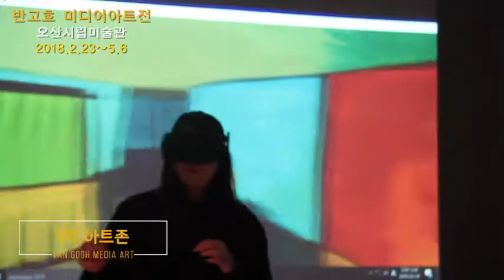보고 듣고 느껴보고 체험해 보는 반 고흐! "반 고흐 미디어 아트전"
- 2. 23~5. 6, 오산시립미술관